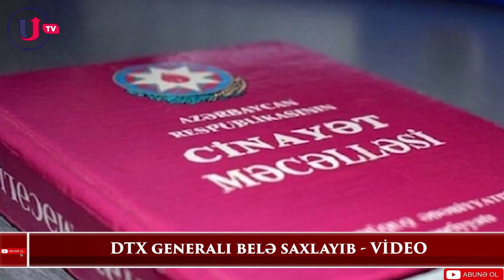DTX generalı belə həbs elədi - Azərbaycan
DTX generalı belə həbs elədi
Azərbaycan Respublikasının Prezidenti cənab İlham Əliyevin rəhbərliyi ilə ölkəmizdə uğurla həyata keçirilən inkişaf siyasətinin mərkəzində aşkarlıq və şəffaflığın təmin olunması, vətəndaşa layiqli xidmət missiyası dayanmaqla dövlət idarəçiliyinin əsas prioritetini vətəndaş məmnuniyyətinin təmin edilməsi, onları narazı salan halların aradan qaldırılması təşkil edir.

Unikal.org DTX-nın saytına istinadən xəbər verir ki. təəssüf ki, ölkə başçısının müəyyən etdiyi siyasi kursun əksinə olaraq, son dövrlərdə bəzi məmurların timsalında vəzifə səlahiyyətlərindən öz şəxsi və maddi maraqları naminə sui-istifadə halları müşahidə olunur. Cəmiyyətimiz tərəfindən ikrahla qarşılanan bu kimi əməllər qətiyyətlə ifşa edilir və belə hərəkətlərə yol verən məmurlar qanun qarşısında cavab verirlər.

Azərbaycan Respublikasının dövlət sərhədinin mühafizəsinin və toxunulmazlığının, o cümlədən sərhəd sularında rejimə əməl olunmasının təmin edilməsində bəzi vəzifəli şəxslərin öz maraqları naminə bu sahədə dövlətin qanunla qorunan mənafelərinə zərər vuran, hakimiyyət orqanlarının fəaliyyətinə kölgə salan hüquqazidd əməllərinin qarşısının alınması istiqamətində Dövlət Təhlükəsizliyi Xidməti və Baş Prokurorluq tərəfindən müvafiq tədbirlər həyata keçirilmişdir.
Son dövrlər Azərbaycan Respublikası vətəndaşlarının Xəzər dənizində dövlət sərhədini qanunsuz keçərək həmsərhəd ölkələrin ərazi sularında balıq ovu ilə məşğul olmaları, müqabil tərəfdən silah tətbiqi nəticəsində insan tələfatı və onların tutulub saxlanılmaları ilə bağlı baş vermiş hadisələr həmin tədbirlər çərçivəsində araşdırılmışdır.

Keçirilmiş birgə əməliyyat-istintaq tədbirləri nəticəsində müəyyən edilmişdir ki, Azərbaycan Respublikası Dövlət Sərhəd Xidmətinin (DSX) rəis müavini, 2013-cü ildən 2020-ci ilin fevral ayınadək DSX Sahil Mühafizəsinin rəisi vəzifəsində xidmət etmiş general-leytenant Nağıyev Əfqan Vəli oğlu və onun tabeliyində olan DSX Sahil Mühafizəsinin vəzifəli şəxsləri - polkovnik Pənahov Nemət Hacı oğlu, polkovnik-leytenant Vəliyev Elçin Vaqif oğlu, polkovnik Əzizov Samiq Yusif oğlu, polkovnik-leytenant Muradov Sakit Yusif oğlu, mayor Namazov Müzəffər Qafil oğlu və digərləri qabaqcadan əlbir olan bir qrup şəxs halında vəzifə səlahiyyətlərindən istifadə edərək Xəzər dənizində balıq ovunun aparılmasına və dənizə balıq ovu ilə bağlı sərbəst çıxışlarına şərait yaradılması üçün bu fəaliyyətlə məşğul olan çoxsaylı Azərbaycan Respublikası vətəndaşlarından müxtəlif məbləğlərdə pulu rüşvət qismində istəməklə almışlar. İstintaq zamanı müəyyən edilmişdir ki, qeyd olunan vəzifəli şəxslər tərəfindən vətəndaşlardan rüşvət qismində tələb edərək alınmış külli miqdarda pul vəsaitləri hər ayın sonunda Əfqan Nağıyevə onun xidməti otağında təqdim edilmiş, Əfqan Nağıyev isə qrupun digər üzvləri arasında bölüşdürülməsi məqsədilə həmin yığılan pul vəsaitinin müəyyən faizini onlara geri qaytarmışdır.

UNİKAL.ORG Kanalına Abunə olun, yeni videoları ilk siz izləyin! ictimai tv itv xeberler 2020 aztv